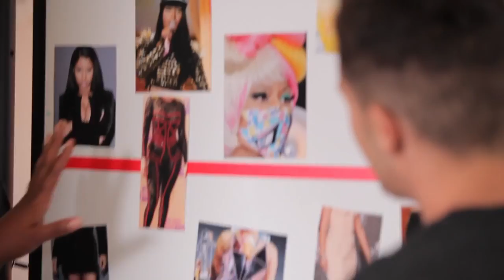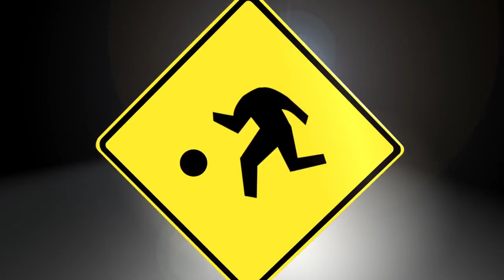Nicki Minaj Super Fan Showdown (VevoSFS)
Nicki Minaj – Super Fan Showdown (VevoSFS) Music never stops. Get the Vevo App! .

Two dedicated fans battle each other to see who knows more about their favorite artist. Play along!

Meghan Trainor – Super Fan Showdown (VevoSFS) Music never stops. Get the Vevo App! .

Katy Perry - Super Fan Showdown (VevoSFS) Music never stops. Get the Vevo App! .